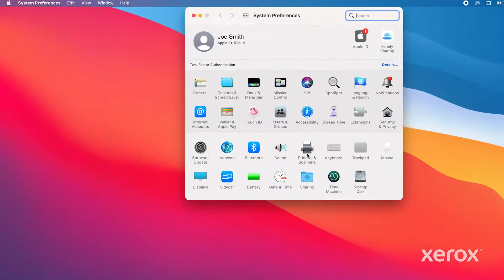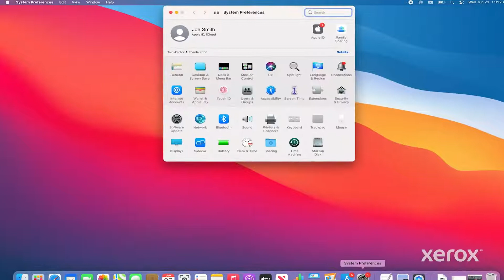Xerox® B Series and C Series Printers and MFPs AirPrint and AirScan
This video demonstrates how to use AirPrint and AirScan to print or scan from an Apple device.

BR34202